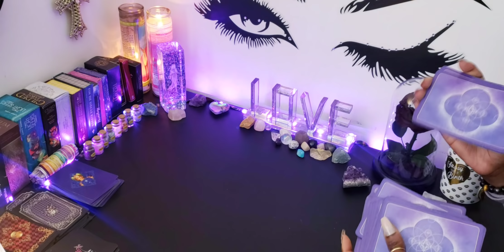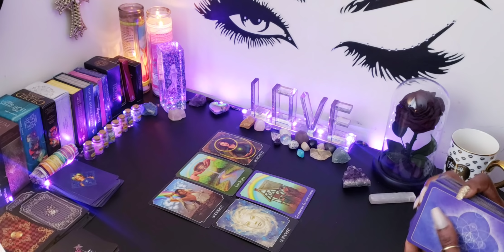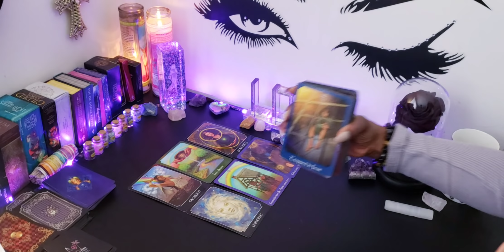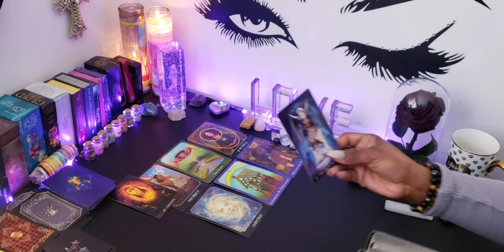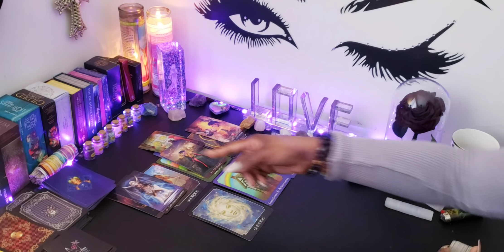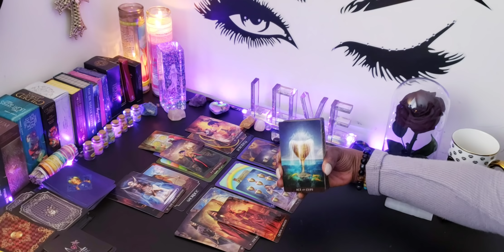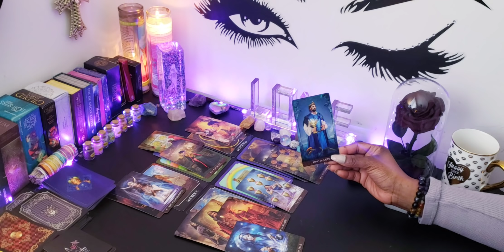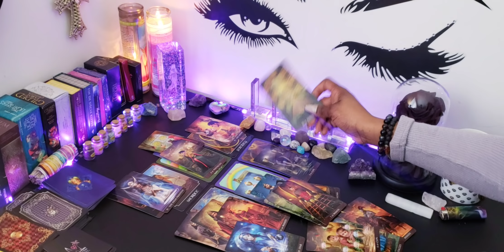♍ VIRGO 💫A SERIOUS CONVERSATION THAT COULD BRING A POSITIVE OUTCOME 💫PREPARE FOR THIS! 💜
👑KINGS & QUEENS👑

My ☀️♍
My  🌙 ♊